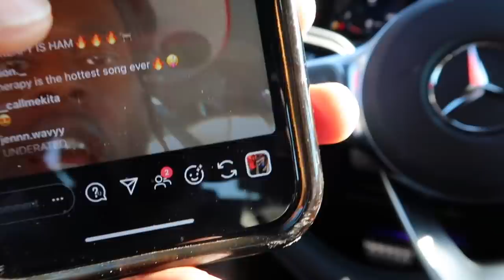HAPPY BIRTHDAY TO MY BROTHER CLARENCE !! | VLOGMAS 2020